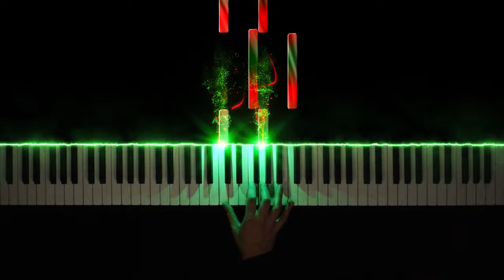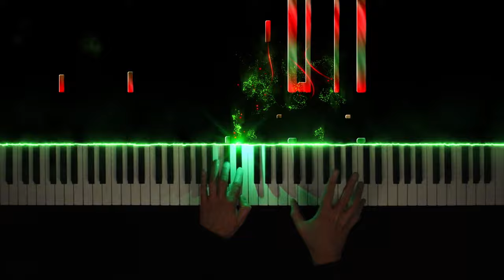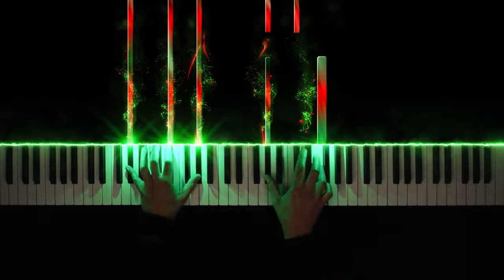Rambo Theme - Main Theme (Piano Version)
Rambo Theme from the Rambo Soundtrack. Composed by Jerry Goldsmith & Brian Tyler.

Rambo Theme from the Rambo Soundtrack. Composed by Jerry Goldsmith and Brian Tyler.
This is mine favorite theme composed by Jerry Goldsmith. This piano version is based on this video
I think Brian Tyler did a great job adding a few elements of his own into the epic main theme of Jerry Goldsmith.
I hope you enjoy this piano version.

Cheers,
Noud